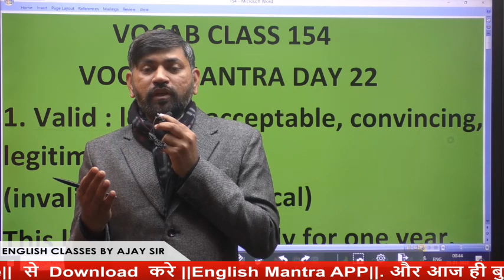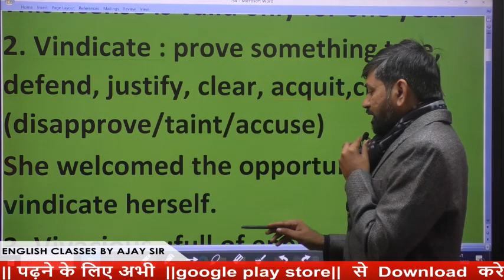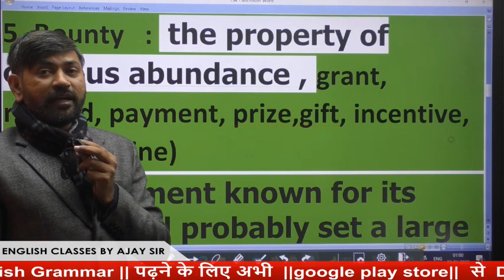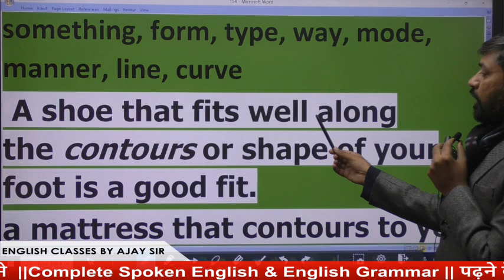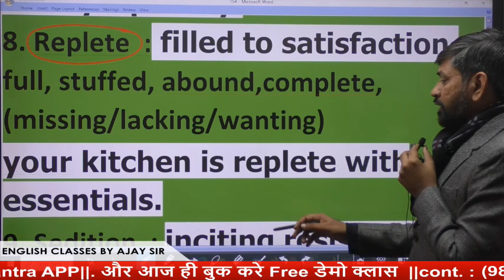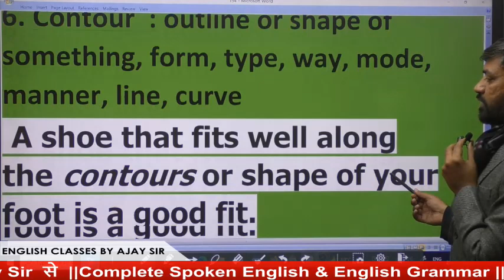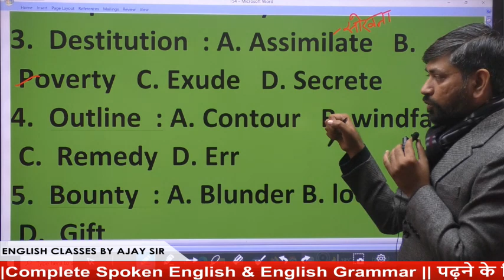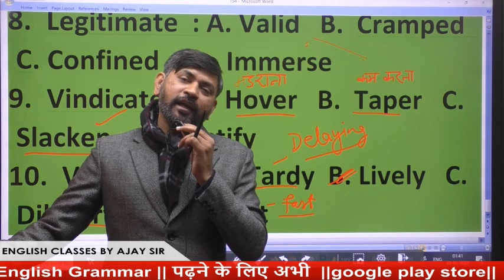VOCAB CLASS 154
🔴English By Ajay Sir English Mantra🔴

     English mantra by Ajay sir

👉You can convert frustration into fascination by watching this video because it lends you the practical approach towards all the myths regarding English as a second Language.

इस वीडियो को देखकर आप निराशा को मोह में बदल सकते हैं क्योंकि यह आपको दूसरी भाषा के रूप में अंग्रेजी के बारे में सभी मिथकों के प्रति व्यावहारिक दृष्टिकोण प्रदान करता है!
contact numbers..9868339449
.8168006991
                               ..9315316379
ENGLISH EXAMS
SPOKEN ENGLISH
ENGLISH GRAMMAR
ENGLISH COMPETITIVE EXAMS
BEST ENGLISH TEACHER
ENGLISH COURSES
ENGLISH CLASSES
ENGLISH TRAINING
FLUENT ENGLISH
SSC, UPSC
ALL COMPETITION EXAMS
ENGLISH ONLINE COURSES